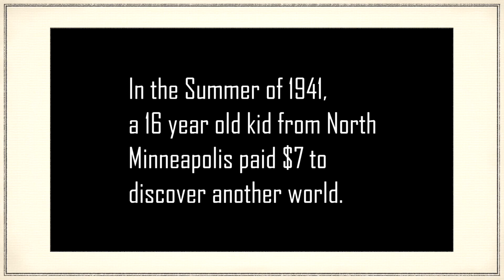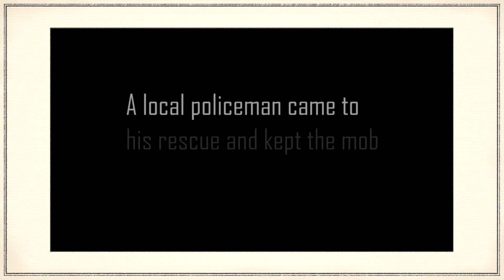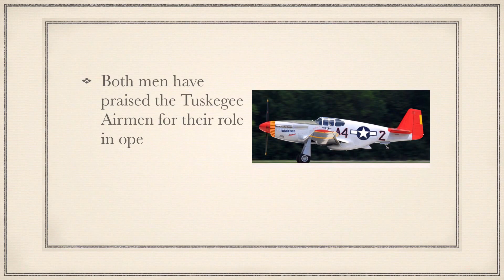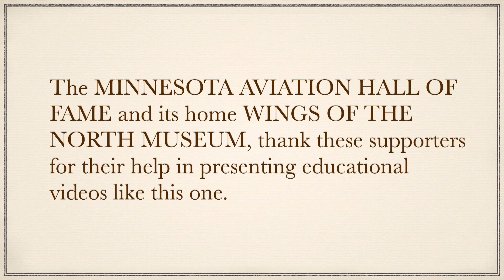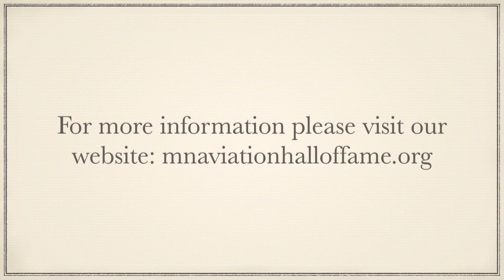MINI DOCUMENTARY - Harold Brown. Minnesota Aviation Hall of Fame Inductee.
The remarkable life story of Minnesota native Harold Brown. His accomplishments as a member of the Tuskegee Airmen,  helped pave the way for the United States military to include people of color